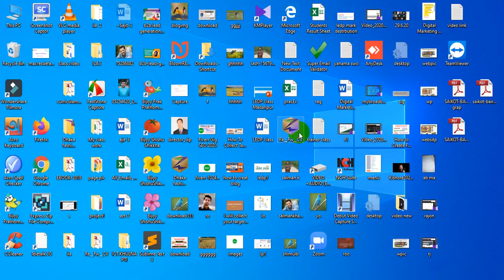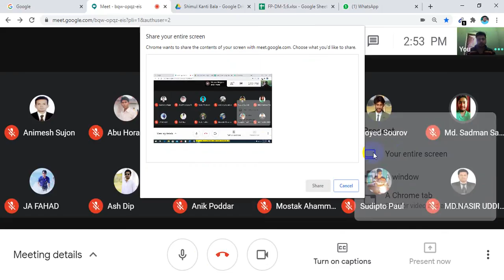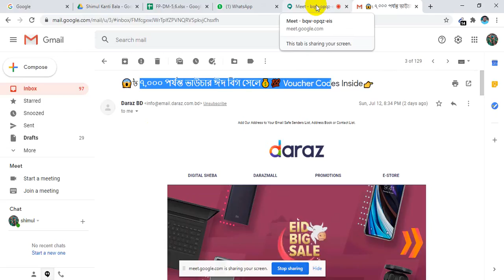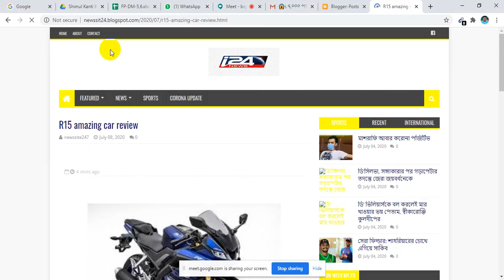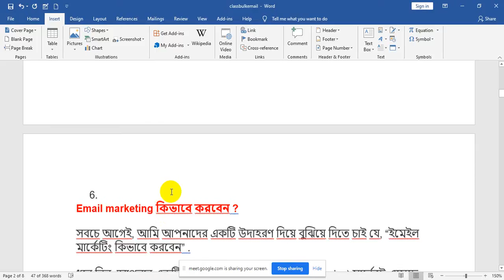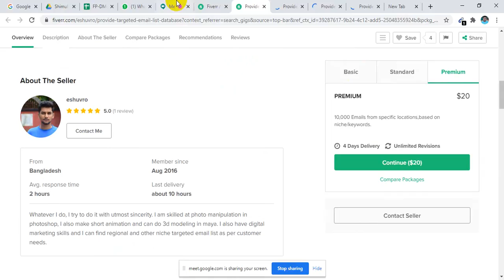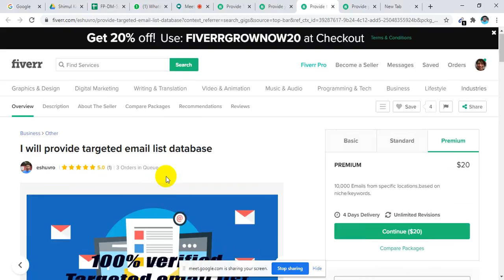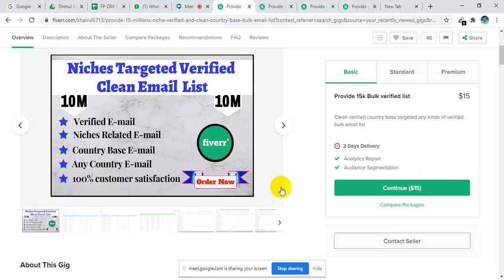Faridpur 466 digital marketing day4.wmv